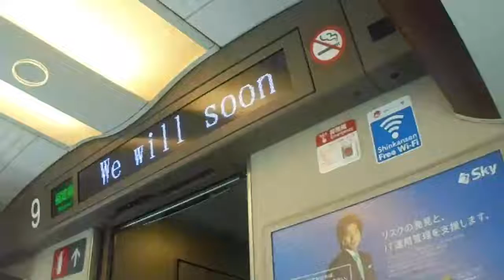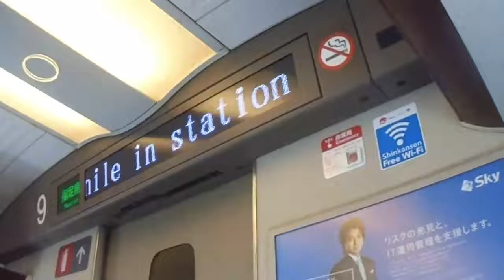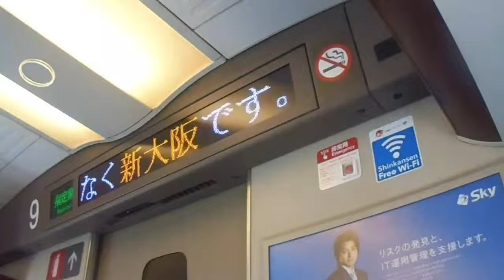東海道新幹線のぞみ号広島行き 新大阪駅到着前車内放送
東海道新幹線のぞみ号広島行きの新大阪駅到着前の車内放送です。